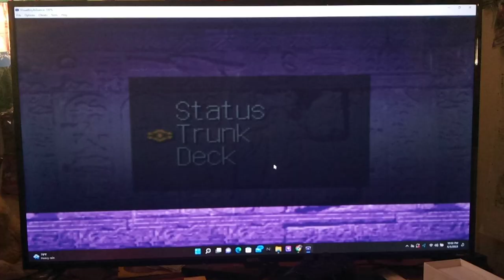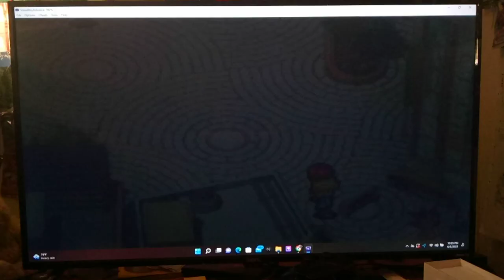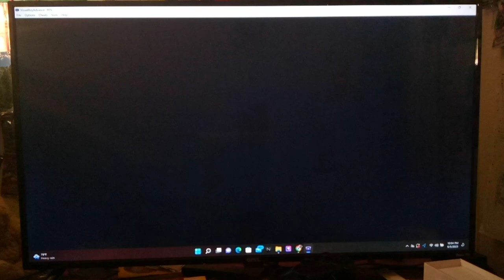Let's Play Yu-Gi-Oh! Reshef of Destruction BONUS Part 2.5 - Stuck At the Duelist Express?!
Hey, guys, how's it going?  I can't really figure out how to Duel anyone, so we head to the Duel Express in order to progress the story for now.  In the meantime, we talk to a few of the NPCs to see if any of them has something interesting for us or will trigger a Duel for us.  But, not much happens towards the end of this episode as I seem to be stuck; but, no worries I figured out how to do this in between episodes.  I decided to keep this in tho since some Fails are pretty hilarious.